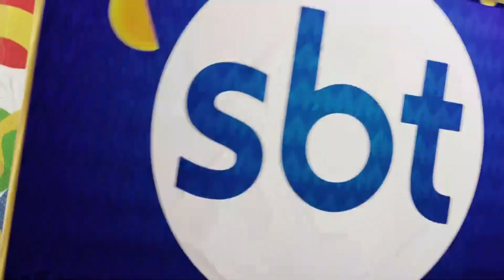Chamada de 🇦🇷 Argentina x Equador 🇪🇨 - Copa América 2021 (SBT)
Tá meio coisada por conta da chuva, como sempre